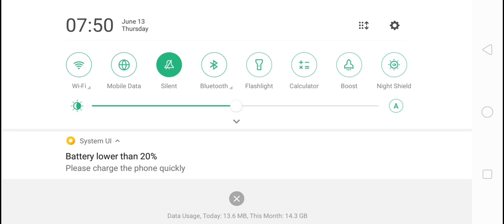SSC GD मे 60 NUMBER वालो का क्या होगा results के बाद | देखे रिजल्ट के पहले | SSC GD cutoff 2019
join instgaram to direct massage me and ask doubt

,ssc gd cut off,ssc gd cut off 2018,ssc gd cut off 2019,ssc gd cut off 2018-19,ssc gd expected cut off 2019,ssc gd expected cut off,ssc gd 2018,ssc gd 2019,ssc gd,ssc constable gd cut off 2018-19,s

SSC GD Zone Wise Cut-off|SSC GD CUTOFF|SSC GD SAFE SCORE| Expected Cutoff For Physical - md classes SSC GD CONSTABLE EXPECTED CUT OFF MARKS 2019 ssc gd 2019 expected cut off ssc gd exam 2019 cut off After 1st week analysis SSC GD Expected Cut Off Marks 2019 State Wise || SSC GD Previous Cut off Marks SSC STENOGRAPHER 2018 Expected Cutoff , After Full analysis & Poll